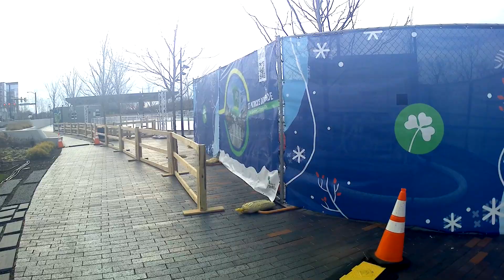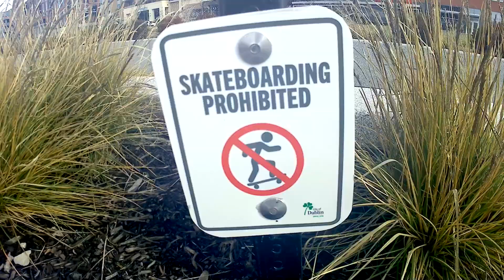Dublin Ohio Pedestrian Footbridge